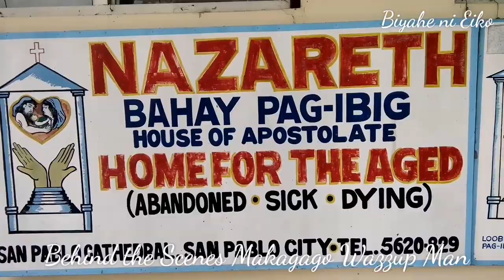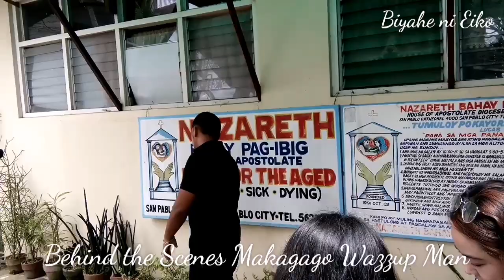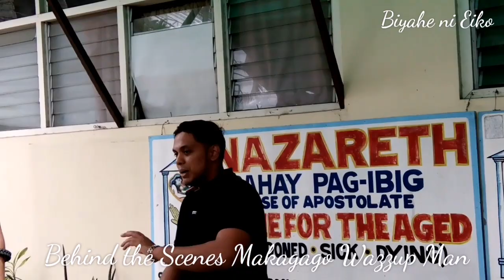Makagago Wazzup man-Donate Home for the Aged(Bahay Pag-ibig)Behind the Scene